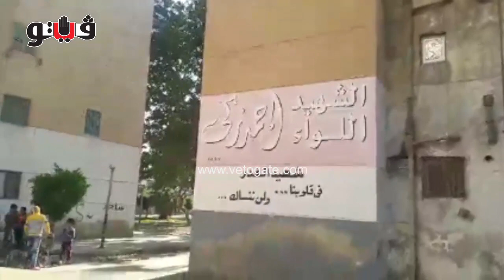«فيتو» تكتشف مقر خلية 6 أكتوبر الإرهابية